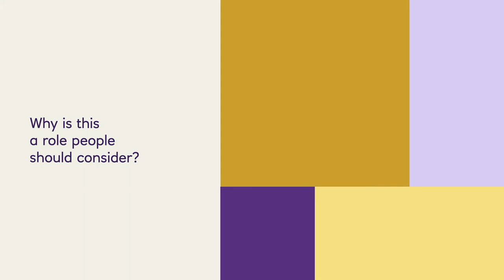RBS International Programme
RBS International represents the off-shore banking area of NatWest Group and there are six locations that we call home, including Jersey, Luxembourg and Sweden.

In this graduate programme, you’ll work in several different rotations, meaning you’ll gain a breadth of experience across retail banking, funds, strategy and transformation, all of which'll give you a strong foundation in banking.

RBS International is a branded bank under NatWest Group and, as a smaller business, you’ll have the opportunity to network with everyone, including the CEO, and you’ll get to experience unique responsibilities within the teams.

Hear from our graduates and interns about their experiences, then apply for a graduate programme today